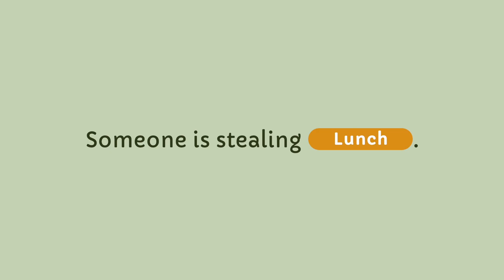Duck Detective: The Secret Salami – Announcement Trailer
Solving crime is no walk in the pond. You are a down-on-his-luck detective who also happens to be a duck. Use your powers of de-duck-tion to inspect evidence, fill in the blanks, and bust the case wide open, in a narrative mystery adventure where nothing is quite as it seems.